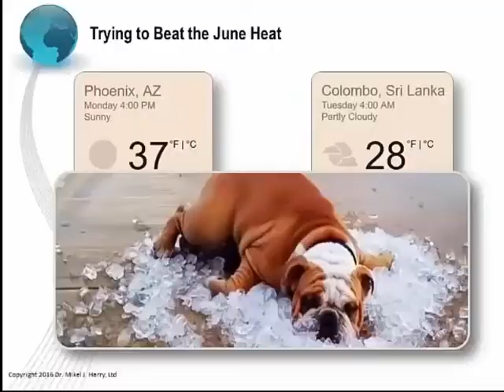Meet our Speakers - Organizational Excellence & Lean Six Sigma 2017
Six Sigma Management Institute Asia (Six Sigma Asia) is proud to present Sri Lanka's first-ever Organizational Excellence & Lean Six Sigma Conference organised to celebrate 30 years of Six Sigma and to tribute the Co-founder of Six Sigma late Prof. Mikel J Harry.

The conference will also feature key industry pace-makers and technical experts who will be sharing their journey with Lean Six Sigma in various industry segments. This includes former Ferrari & Maserati Quality Leader, Executive Director of SSMI Europe Dr Fabrizio Majorana, former VP of Merrill Lynch, CEO of SSMI Don Drury, Executive Director of SSMI Asia Dumidu Ranaweera and a list of speakers carefully selected based on their prowess and contribution towards promoting the use of Lean Six Sigma in the region.